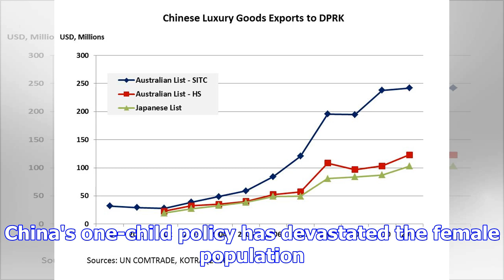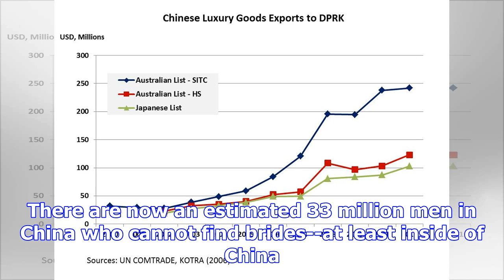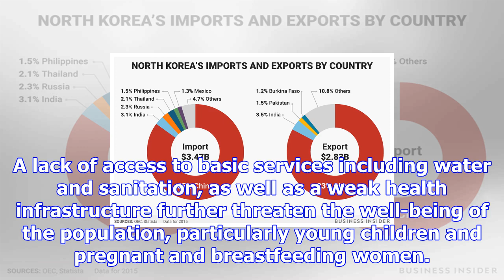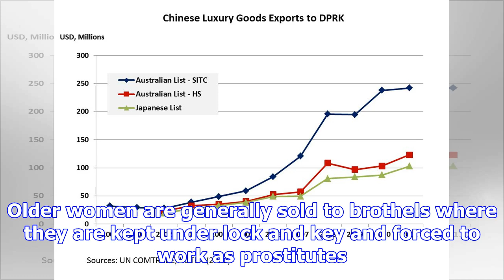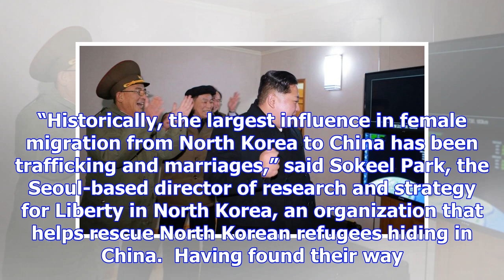North korea exports women to china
Why are an estimated 85 percent  of the North Koreans who manage to make their way to freedom in Sou...